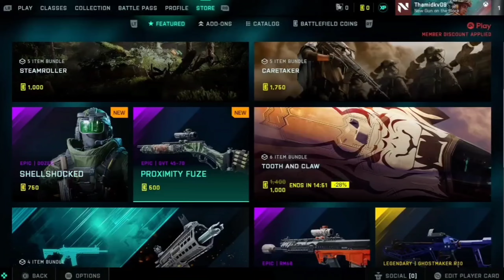Battlefield 2042 (android) || Xbox gamepass cloud gaming || gameplay (review bersama)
Apabila‼️ kualitas gambar/vidio dan suara kurang jelas, masih tahap upgred hehe.

✔️Terima kasih buat yang sudah berkunjung ke channel ini, rencana kedepannya aku bakal lebih konsisten lagi upload vidio game-game seri lainnya.
✔️Apabila ada masukan/kritikan kalian bisa tinggalin di kolom komentar di bawah⬇️ atau DM lewat instagram aku sediain linknya di bawah⬇️

Kode referalnya buat cuan : 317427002

📞Supaya temen² bisa maen Xbox gamepass di android, nih syarat terminim kaya gua :
SPEK👇

- Oppo A52, Ram 8gb, cipset SD665
- Internet jaringan data seluler 20ms
- Gamepad X3 bluetooth
- Apk (Xbox GAMEPASS ultimate + VPN)

SEMOGA BERMANFAAT.

Terima kasih sekali bagi yang sudah dukung channel ini dan semoga kalian terhibur.